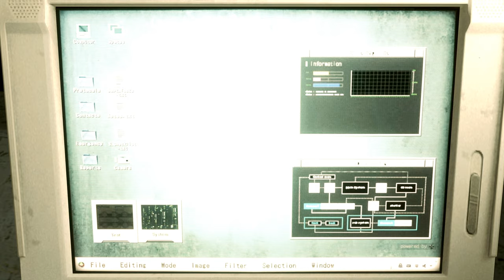Resident Evil 2 Remake Rose Winter Rockstar Jacket Bikini /Biohazard 2 mod [4K]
Mod shop
Sorry